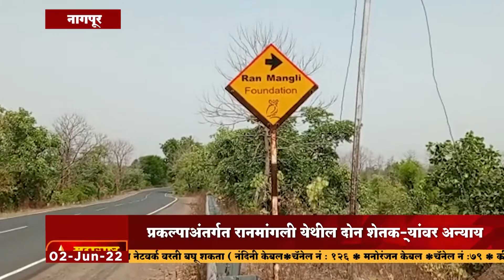नागपूर- इतवारी ते नागभीड रेल्वे गेज परिवर्तन प्रकल्प... प्रकल्पाअंतर्गत रानमांगली येथील दोन